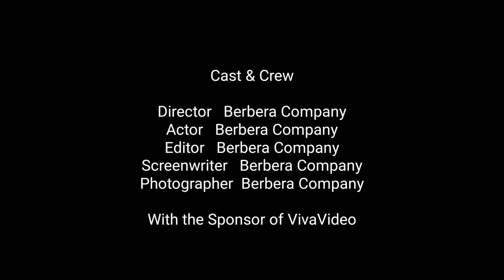Our Team are setting up the loom which is the first step in preparing a rug for weaving.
OUR STORY:
My name is Sam and I am born into a family of 9 children altogether. My father and mother worked very hard to support us and give each one of us the love and attention that we deserve. My parents are very loving people and taught us humility and great acts of kindness towards others. They taught us how to embrace life and carry ourselves respectfully with great confidence while staying humble at the same time.
We are a large family and still, we manage to help each other through all our struggles and successes. My father taught us perseverance, and inspire us to always do our very best and put forth great effort in succeeding. He motivates us to give everything we have to strive towards our goals and power ourselves to reach our full potential. My mother taught us the virtues of sweetness, patience and to value the little things in life that mean the most. She gave us consistency and the stability of a nurturing and loving home. These are the family values that we take seriously and with us everyday and everywhere we go. We continue our unity as a family and our loyalty stands forever with our unbreaking bond. These are the virtues that are instilled in us and will lead our lives and our inspiration into the future as a family business at "BerberLoomsCo".

🌄 Our "berberloomsCo" store offers a wide variety of Berber inspired handmade Beni Mrirt, Beni Ourain, Beni Mguild, Boujaad, Azilal, Zemmour and our designed rugs and kilims; classic, new and vintage, truly unique and one-of-a-kind. We also offer an assortment of traditional Wedding Blankets, decorative pillows, handmade Genuine Leather Ottomans / Poufs, Women and men Leather Bags, Slippers, Shopping Bag, Lamps and more...
🎆 Our "berberloomsCo" shop can make and create all of our Moroccan inspired merchandise by request of a custom-order; i.e. our Berber rugs, Ottomans/Poufs, Slippers, Handbags, Shopping Bags, and Lamps are all handmade to order.
So please do not hesitate to let us know if you need a specific style, design or size. We accept custom orders by request to suit your needs. We'll be very happy to assist you in finding the right Items that will best complement your home and decor.